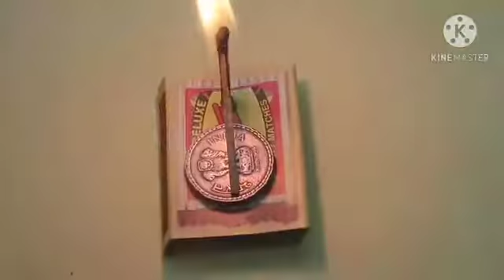Two Amazing Tricks In Hindi🔥🔥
Guy's today I am sharing  with you very amazing tricks. You can use this to prank with friends.